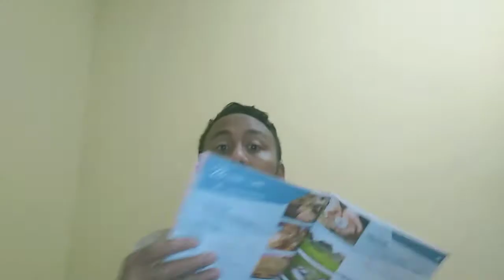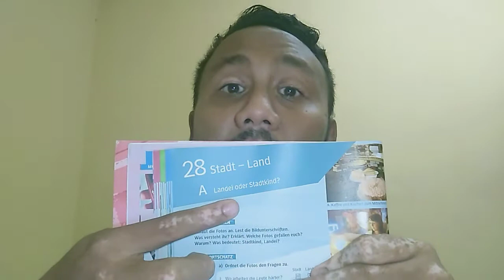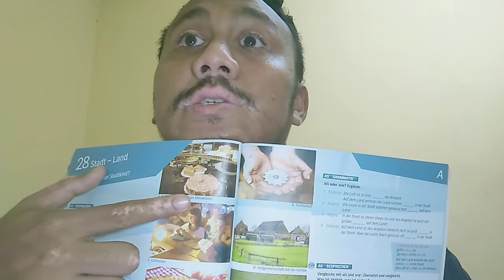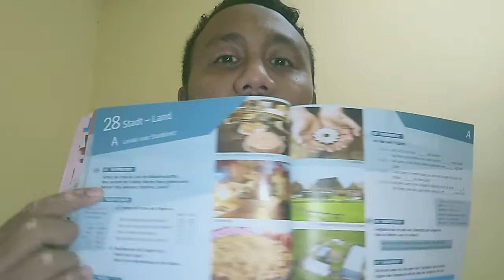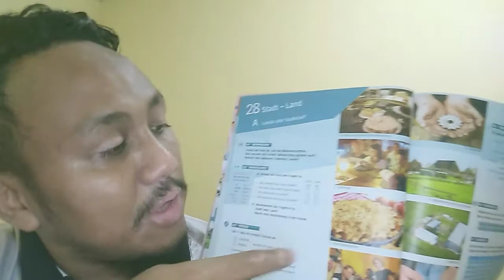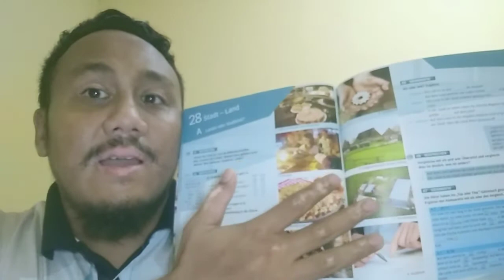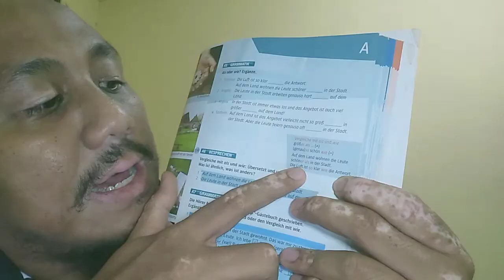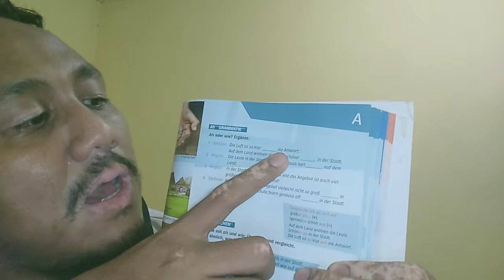Form 4 28 Stadt - Land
Landei oder Stadtkind?